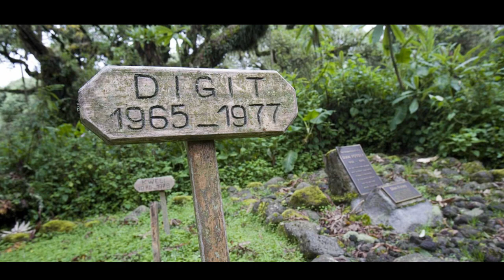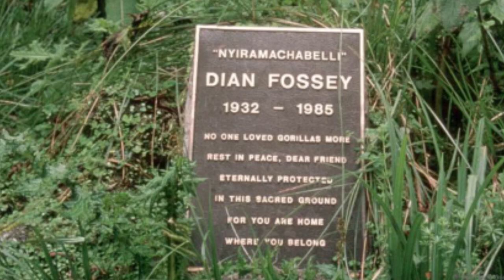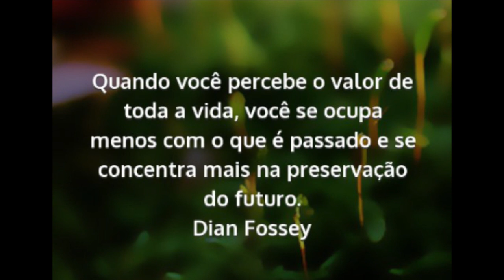Dian Fossey | Mulheres na Ciência #1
O quadro Mulheres na Ciência #1 apresenta a história de Dian Fossey que dedicou sua vida ao estudo e proteção dos gorilas da montanha de Ruanda na África.

Texto que escrevi para o Universo Racionalista sobre a Dian Fossey